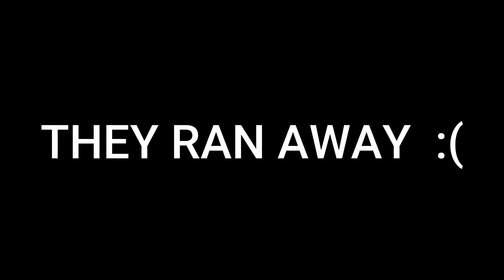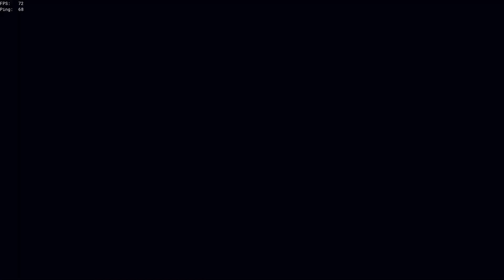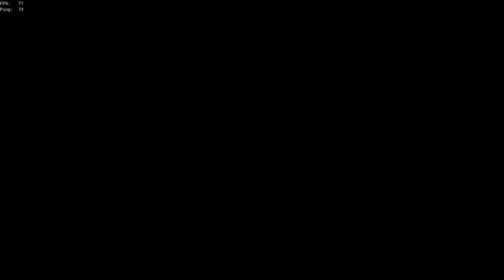sea of shenanigans with/JSO,AlexakaBlasin SEA OF THIEVES#1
sorry for not uploading for a while had to fix my internet